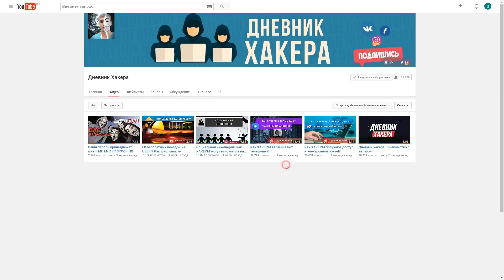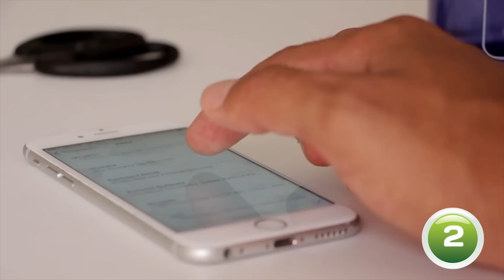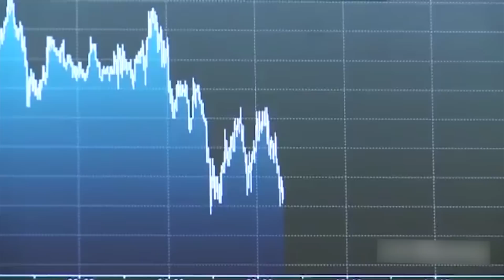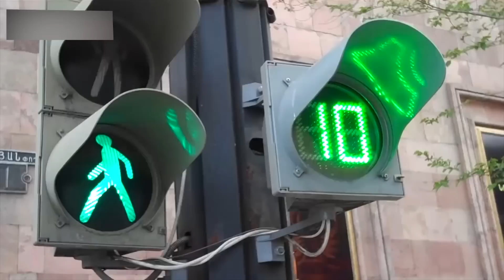КАКОЙ БУДЕТ НАША ЖИЗНЬ БЕЗ ИНТЕРНЕТА